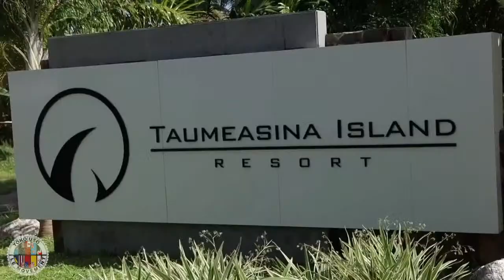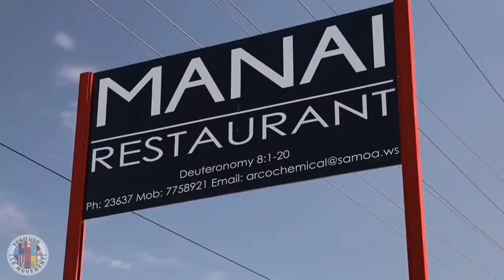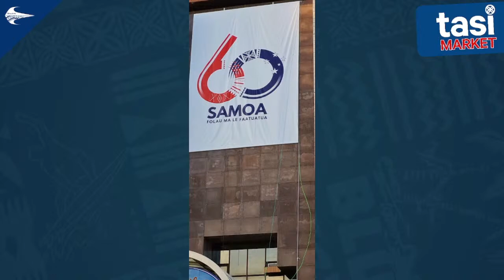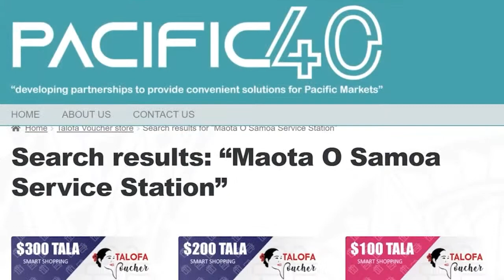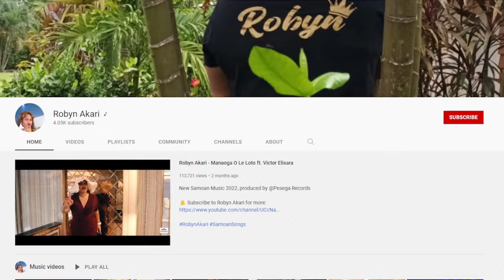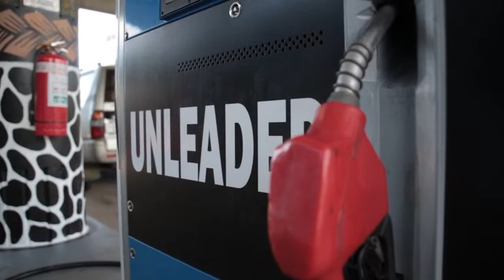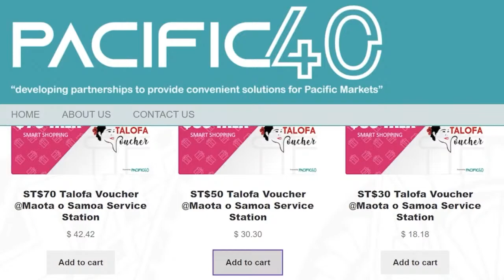Tautai A'e Ep 84 ft Hon. Aupito Su'a William Sio, Robyn Akari Andrew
With guest:
🇼🇸 Hon. Aupito Su'a William Sio - Minister for Pacific Peoples
🇼🇸 Robyn Akari Andrew - Singer/Songwriter

🇼🇸 Tasi Market